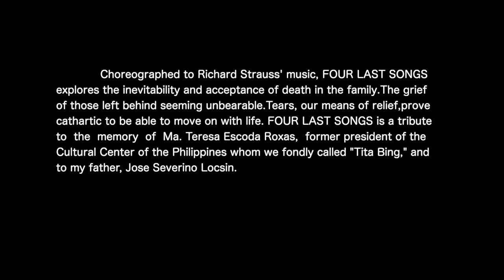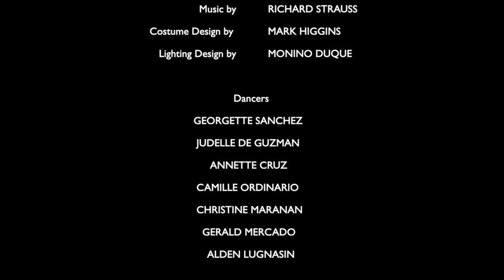Agnes Locsin's FOUR LAST SONGS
Choreography by AGNES LOCSIN
Costume Design by MARK HIGGINS
Lighting Design by MONINO DUQUE

Choreographed to Richard Strauss' music, Agnes Locsin's FOUR LAST SONGS is a tribute to the memory of Ma. Teresa Escoda Roxas, former president of the Cultural Center of the Philippines, whom we fondly called “Tita Bing”, and to her father Jose Severino Locsin.

*ADL video postings are from the personal archives of Agnes Locsin.